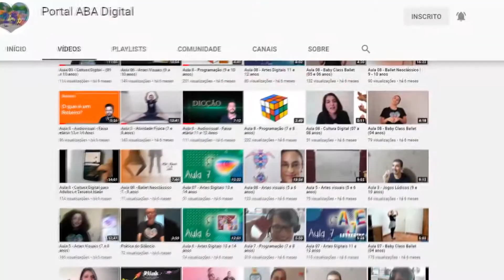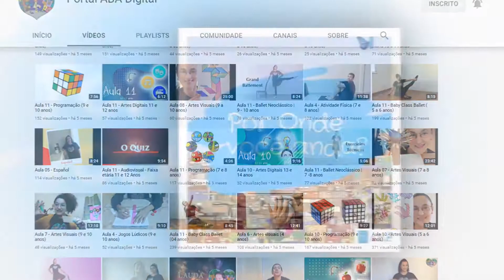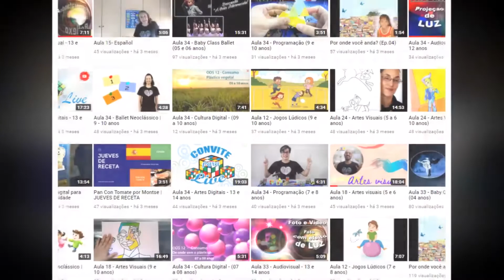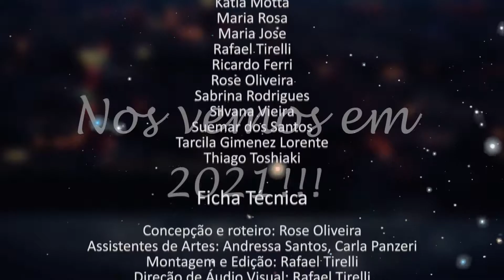Momentos Vividos 2020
Reinventar foi uma palavra muito usada ao longo deste ano...

Transformar cada desafio...sem perder a esperança.
Vamos rever os momentos vividos em 2020?
Música: "Daqui só se leva o amor" (Trilha gentilmente cedida pela banda Jota Quest)